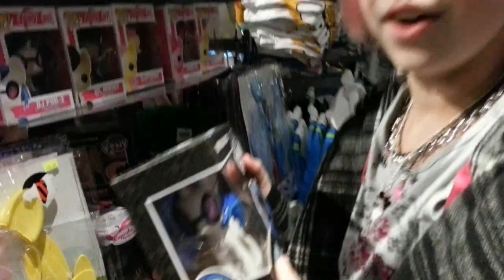Toy Hunting - Monster High, Minecraft and My Little Pony!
More toy hunting! Still looking for Monster High wave 3 Dead Tired. We do find however an awesome My Little Pony DJ Pon and some sweet Minecraft stuff!